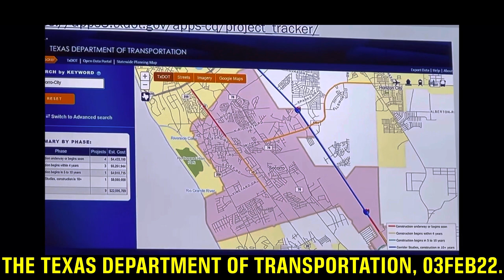01MAR22 PHONE CALL TO TEXAS DOT, REGARDING INTERSECTION OF RIFTON CT & HORIZON BLVD. ☎️☎️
TRAFFIC LIGHT NEEDED AT RIFTON & HORIZON BLVD INTERSECTION (A HCTX POST OFFICE NEEDED TOO).  :

Horizon Boulevard (FM 1281)
Corridor Master Plan Fact Sheet :

DATE/TIME OF THIS PHONE RECORDING :
01MAR22 - 11:20 AM

INTERSECTION OF RIFTON COURT
AND HORIZON BOULEVARD,
HORIZON CITY TEXAS,

NEARBY LANDMARK :

Horizon High School
14651 Horizon Blvd,

Rifton Court & Horizon View Drive,

Google Maps lists this road as RIFTON COURT,
but the street sign says RIFTON STREET.